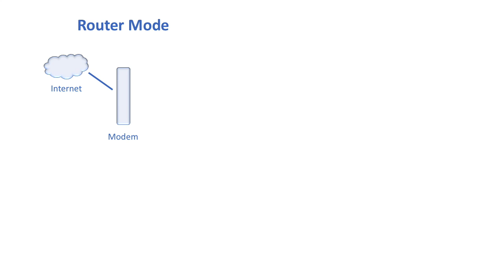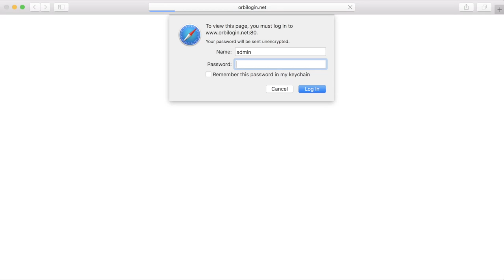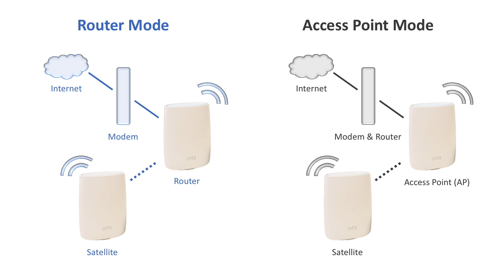Netgear Orbi - What is AP Mode, Do you Need it, How to get it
Friendly Reviewer Cookie Cutter Tutorial for the Netgear Orbi that explains if you need to set it up in Router or Access Point (AP) Mode, and how to change the settings.

Netgear Orbi 2 Pack
Netgear Orbi Router
Netgear Orbi Satellite
Netgear Orbi 3 Pack

Netgear GS305
Google Wifi
AmpliFy HD
AmpliFy LR
TP Link Archer C7
TP Link Archer C9
Netgear Nighthawk X6